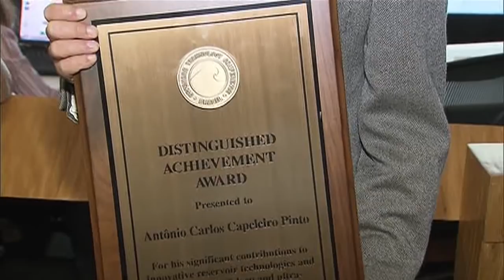Petrobras ganha reconhecimento internacional por desenvolvimento de tecnologias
NBR NOTÍCIAS - 30.10.15: A Petrobras já foi reconhecida internacionalmente por diversas vezes, graças ao desenvolvimento de tecnologias que reduzem o custo da produção de petróleo. Na exploração da camada pré-sal não é diferente. Em setembro deste ano, a empresa bateu recorde ao produzir em média 1 milhão de barris de óleo equivalente por dia.